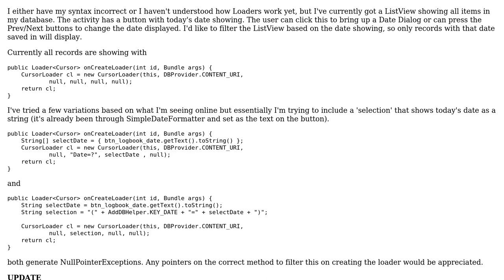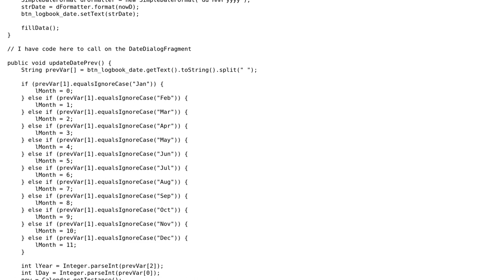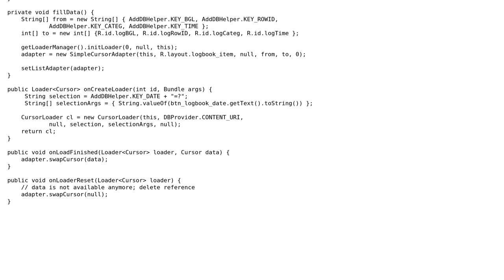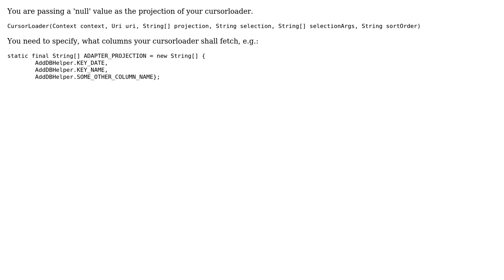Filtering ListView by 'selection' parameter in CursorLoader (3 Solutions!!)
Filtering ListView by 'selection' parameter in CursorLoader

With thanks & praise to God, and with thanks to the many people who have made this project possible! | Content (except music & images) licensed under CC BY-SA | Music | Images & others | With thanks to user Ronnie user darksaga user CL. and the Stack Exchange Network Trademarks are property of their respective owners. You are responsible for your own actions.